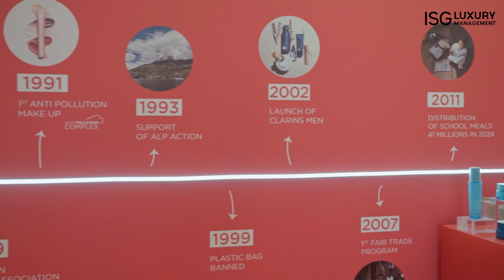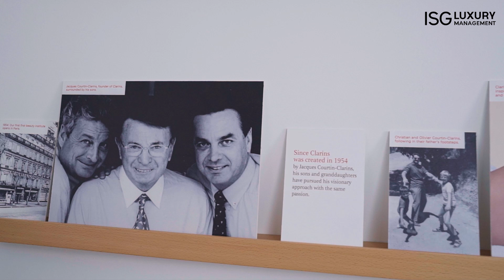Alternance, ils en parlent : Marine Olivier, Assistante Chef de Projet Presse & Influence - Clarins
Rencontre avec Marine Olivier, étudiante en 2e année du MBA Évènementiel, RP & Influence à l’ISG Luxury Management.
Marine est en alternance chez Clarins en tant qu’assistante chef de projet presse & influence. Accompagnée de sa manager, elle nous présente son quotidien.
Marine met à profit des compétences et des softskills qu’elle a développées tout au long de son cursus à l’ISG Luxury Management.
Bravo Marine pour votre parcours, tous nos vœux de réussite !